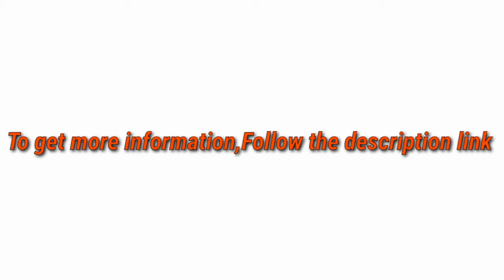5 Best French Press 2021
► links to the 5 Best French Press of amazon Listed in this video:

► Number 5
► Product Name- Cafe Du Chateau French Press Coffee Maker (34 oz) - 4 Level Filtration System - Heat Resistant Borosilicate Glass, Stainless Steel

► Number 4
► product name- MOOR French Press Coffee Maker, 34 oz Coffee Press with Ergonomic handle, Double wall Insulation & 2 Extra Filter Screen, Classic Impressive & Functional Design For your Morning Coffee And Tea!

►Number 3
► product Name- Ceramic Marble 28oz French Press Coffee Maker and 2 Large Mugs Set, Hand-Crafted Design, Stainless Steel Plunger Filter, Bamboo Lid - Packed in a Beautiful Gift Box - Ideal to Brew coffee or Tea

►Number 2
► product name- OPUX Heavy Grade French Press, Stainless Steel Insulated Press Pot with 4-Layer Filter System, Rust-Free, Dishwasher Safe, 100% No Grounds in Coffee, Includes 2 Extra Filters (Black)

►Number 1
► product name- KONA French Press Coffee Maker With Reusable Stainless Steel Filter, Large Comfortable Handle & Glass Protecting Durable Black Shell

I try my best FrenchPress of amazon mentioned in this video...

There are 5 Best French Press of Amazon. if You would like to know about any products details follow the description link.